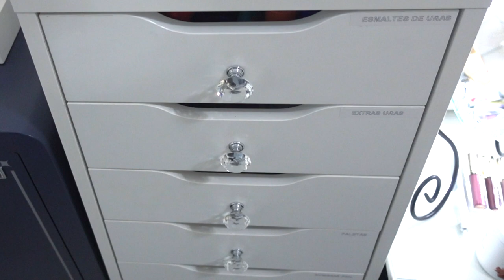Organización de mi Tocador 2023 * Depuración de Esmaltes e Implementos para uñas